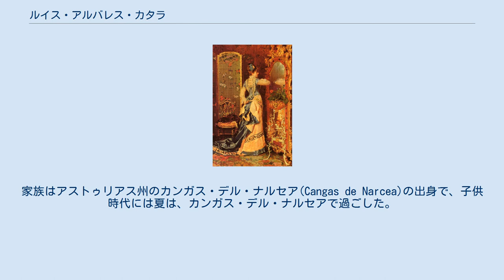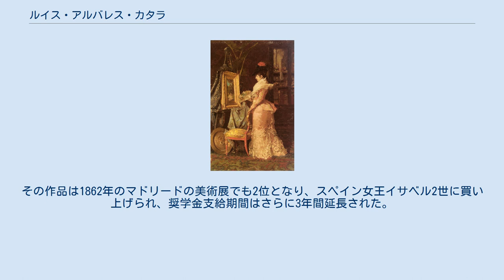ルイス・アルバレス・カタラ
ルイス・アルバレス・カタラ（Luis Álvarez Catalá、1836年 – 1901年10月4日）はスペインの画家である。
ローマで活動し、1894年からプラド美術館の副館長、1898年から館長を務めた。
 マドリードで生まれた。
家族はアストゥリアス州のカンガス・デル・ナルセア(Cangas de Narcea)の出身で、子供時代には夏は、カンガス・デル・ナルセアで過ごした。
アストゥリアス州のオビエドの学校に通った後、マドリードの美術の専門学校(Escuela Especial de Pintura, Escultura y Grabado)で学び、王立サン・フェルナンド美術アカデミーでフェデリコ・デ・マドラーソに学んだ。
 1857年にローマ留学の奨学金を得て、エドゥアルド・ロサレス、ビセンテ・パルマロリ(Vicente Palmaroli)、ディオスコロ・プエブラ(Dióscoro Puebla)とローマに留学した。
4年後、フィレンツェの展覧会に出展して金賞を受賞した。
その作品は1862年のマドリードの美術展でも2位となり、スペイン女王イサベル2世に買い上げられ、奨学金支給期間はさらに3年間延長された。
ローマで結婚し、たまにマドリードに戻ったが、1894年までローマで暮らした。
 イタリア、スペイン、ドイツの展覧会に出展をし、何度か賞を受賞した。
1894年に、プラド美術館の副館長に任命され、マドリードに戻った。
1898年に、フランシスコ・ブラディーリャ・オルティスの後任として館長になり、亡くなる1901年まで館長を続けた。
任期中にフランシスコ・デ・ゴヤのいくつかの作品などを購入し、美術館のコレクションを充実させた。